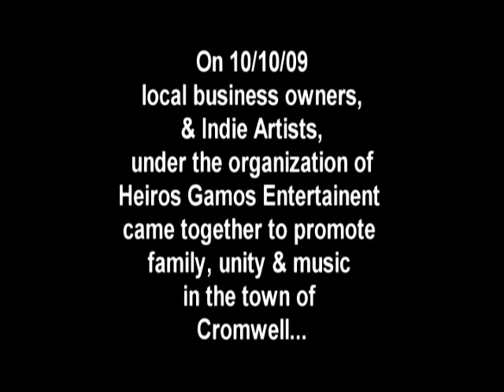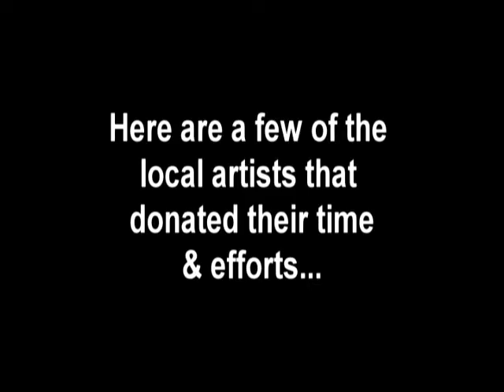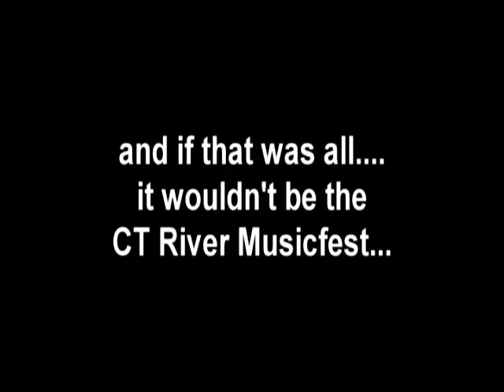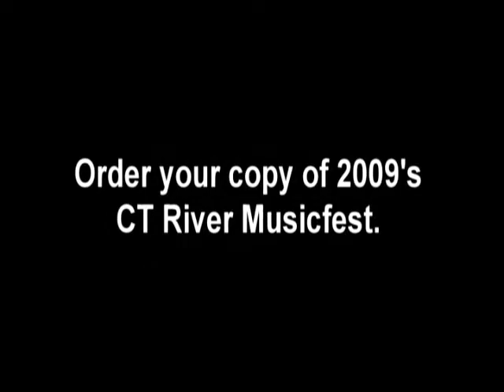AMORA and Heiros Gamos Entertainment present "Rise of the Independents 4 - CT River Music Fest"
This is a brief trailer of our Rise of the Independents 4 - CT River Music Fest held in Central CT. We have featured 40 plus music acts during Rise of the Independents 1, 2, 3, 4, 5, 5.1 and are now gearing up for Rise of the Independents 6 which is "Top-Secret" and more incredible than you can imagine. We are in our 2nd year of planning and it is bound to send shockwaves through showbiz and the world. God Bless The United States of America and all the good people of the world that have helped it to be the nation that it has grown to be. Some may call us "the melting pot"...we call it "THE WONDERFUL POT OF DIVERSITY AND EXCELLENCE".